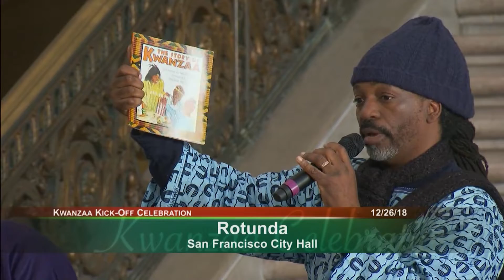KWANZAA 2018 Kickoff Celebration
City hall celebrates Kwanzaa in Rotunda.